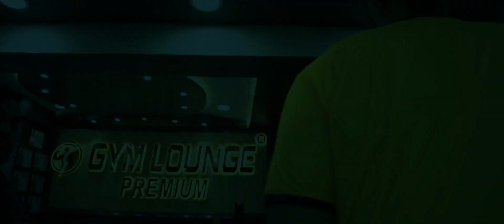Hulkboosters Nutrition | The Great Khali